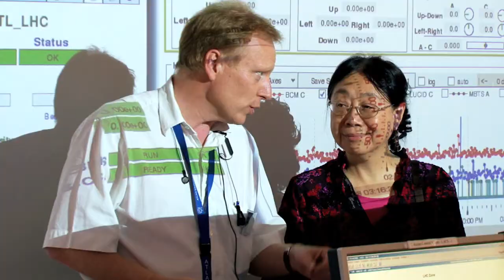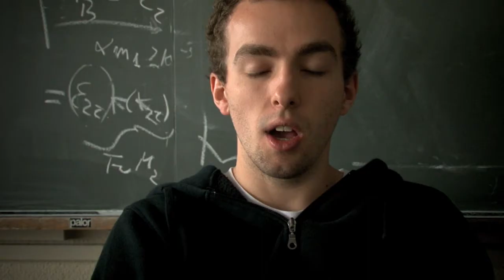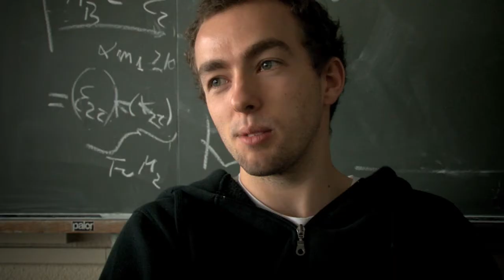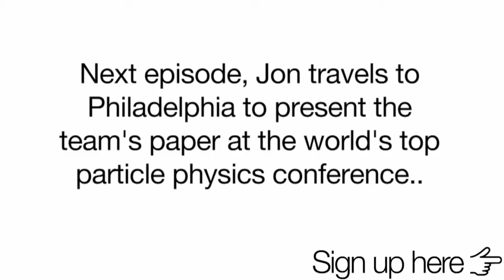Colliding Particles - Episode 2: Big Bang Day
Big Bang Day

The second in a series of films following a team of physicists involved in research at the new Large Hadron Collider (LHC) at CERN in Switzerland.

At 10.28am on 10 September 2008 the first beam of protons was successfully steered around the full 27 kilometres of the worlds most powerful particle accelerator.  Adam introduces us to life at CERN and the excitement surrounding 'Big Bang Day'. For an introduction to Adams work, you might want to watch Episode 1.